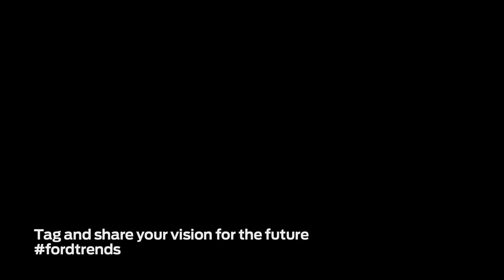Forward with Ford In Their Own Words Lyn Graft